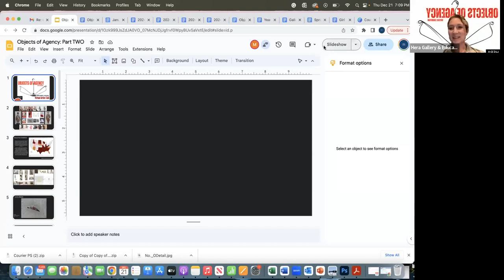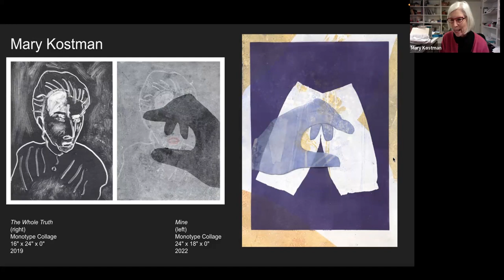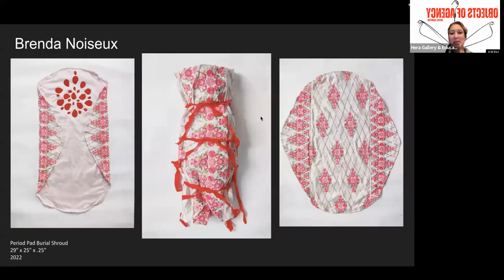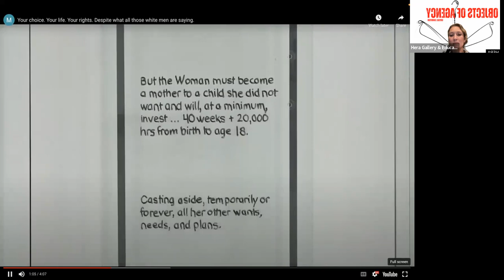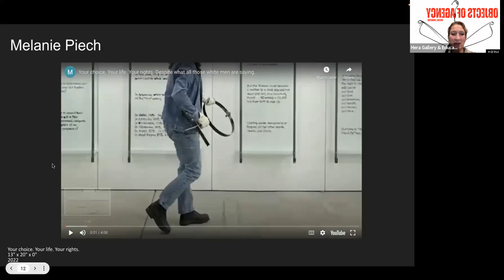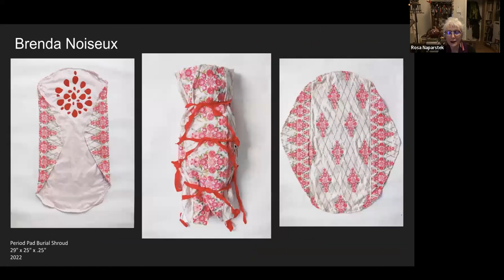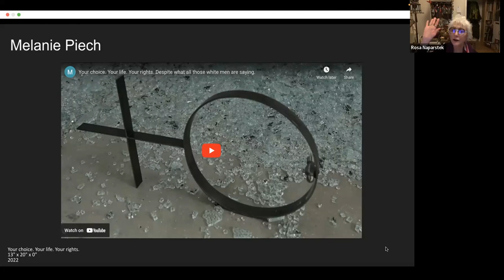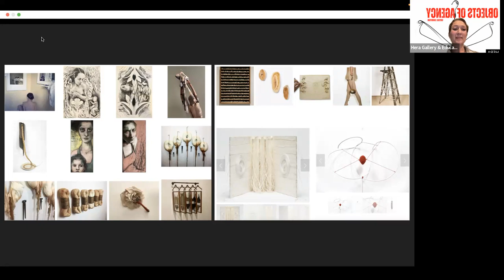Objects of Agency Artist Talk: PART TWO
1 year after the exhibition opens, and 18 months after the overturn of Roe v. Wade, artists reflect on their work, politics, and what is next for reproductive justice,.